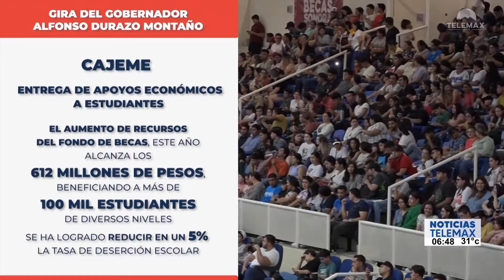5,600 becas universitarias "Sonora de Oportunidades"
CiudadObregón | Se entregaron 5,600 becas universitarias "Sonora de Oportunidades", un apoyo económico con el fin de evitar que los jóvenes abandonen sus estudios.

Fragmento de NoticiasTelemax con Cristina Gómez Lima y Tadeo López Rojas | 4 de agosto del 2023